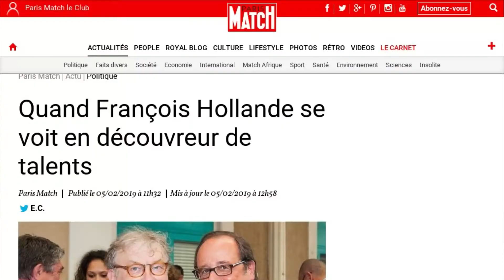Quand François Hollande se compare à un agent de stars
Cela fait bientôt deux ans que Dominique Besnehard a été nommé officier de la Légion d'honneur lors de la promotion d'avril 2017, mais ce n'est que ce lundi 4 février qu'il a enfin été décoré. C'est l'ancien président François Hollande qui s'en est chargé, et celui qui était surnommé "monsieur petites blagues" n'a pas hésité à ironiser et à se comparer au célèbre agent de stars.